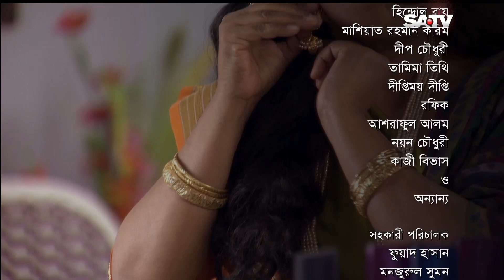Tumi Acho Tai EP 547 | তুমি আছো তাই পর্ব ৫৪৭ | Bangla Natok | Mega Serial | SATV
Bangla Natok “Tumi Acho Tai” Episode 547 (তুমি আছো তাই - পর্ব ৫৪৭ ) is a bengali mega serial telecast in SATV

SA TV Location:
Bangladesh